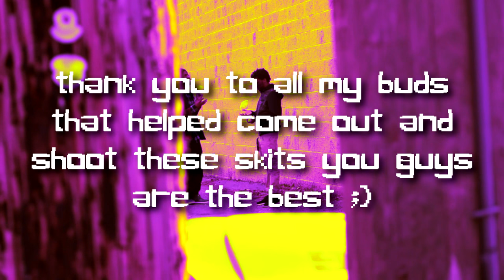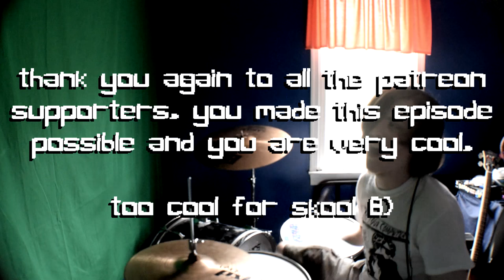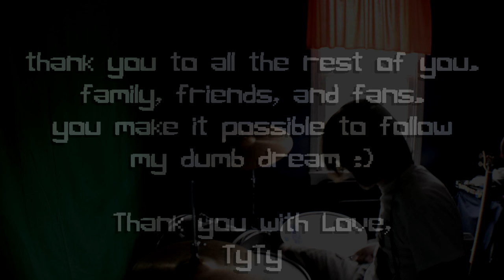OYC TV Episode 1: The Dangers of Skizz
after 2 months of django unchained level work here is the first episode of the hottest new sketch show on the block, OYC TV. its great its awesOME!! Brian Williams of NBC said he loved it. come one and all boys and genderless females you're gonna love this family friendly sitcom :)